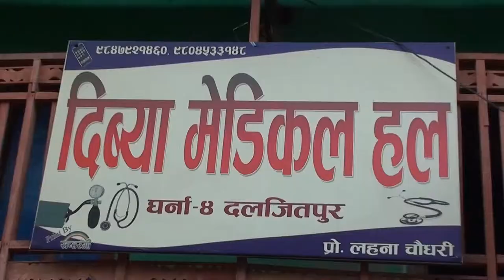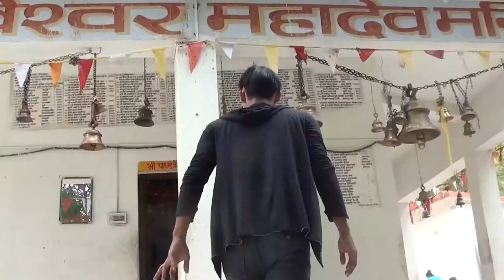Nepali Short Movie Sakina Timro Huna (Heart Touching Sad Story)